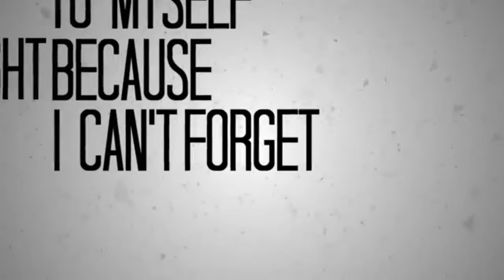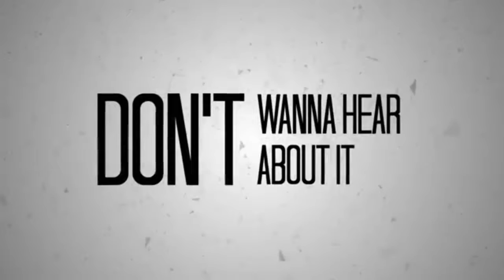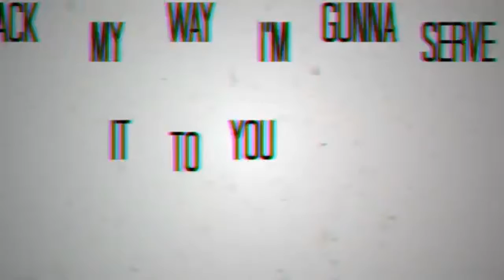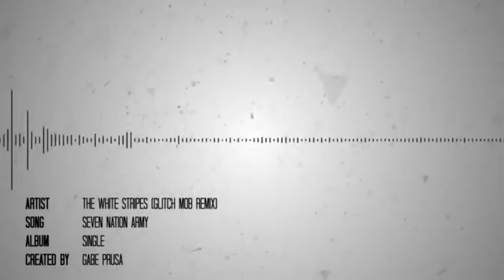White Stripes Seven Nation Army Audio Remastered Edition (original visual elements)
Thanks for sticking around to watch my latest endeavor! Don't forget to smack dat dislike button!

Give me some pixelated hats on steam!

This video was meant to be uploaded on 4/01/17, but was delayed a bit.